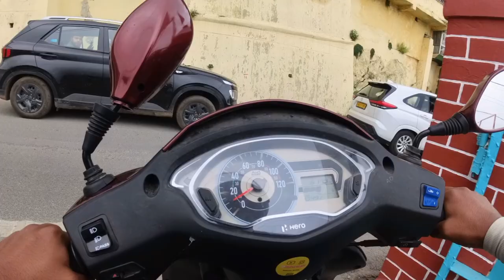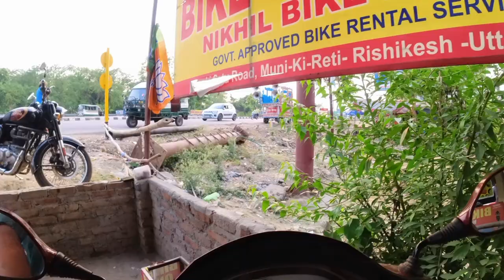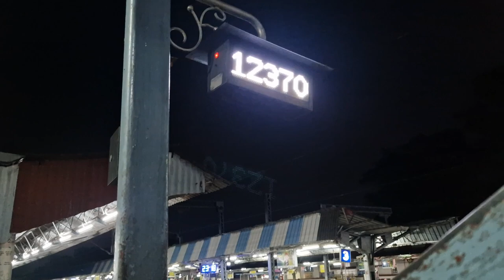Queen Of Hills : Mussoorie | Ep-04 | Return to Haridwar via Rishikesh | Extreme Heat & Crowd | LKO 🏡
In this vlog we went back to Haridwar via Rishikesh. It was too hot in rishikesh and I had to take a dip in cold water of GANGA JI and rejuvinate myself. It was extremly refreshing. After that we went to have our Best Lunch of this Trip at Famous Chotiwala Resturant at Ram Jhula. And after that we went to Hridwar where we witnessed the Crowd which we had never saw in our Life. It was like Kumbh Mela.
Experienced the scenic view inroute.